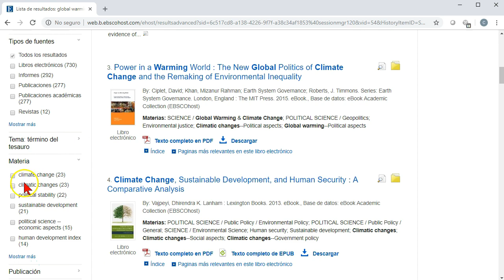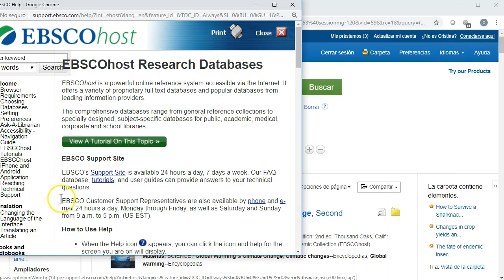EBSCOHost: Programación de alertas de búsquedas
En este microcurso el usuario podrá utilizar una de las herramientas avanzadas de EBSCOHost que es la programación de alertas para obtener información actualizada.

Únete a nuestros entrenamientos en línea de libre acceso en el siguiente enlace
Si desea una prueba de nuestro producto, por favor complete el siguiente formulario